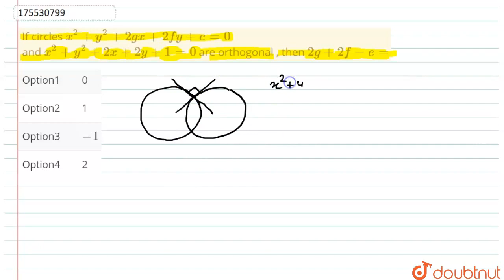If circles x^(2) + y^(2) + 2gx + 2fy + e = 0 and x^(2) + y^(2) + 2x + 2y + 1 = 0 are orthogo...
If circles  x^(2) + y^(2) + 2gx + 2fy + e = 0  and  x^(2) + y^(2) + 2x + 2y + 1 = 0  are orthogonal , then  2g + 2f - e =
Class: 11
Subject: MATHS
Chapter: CIRCLE AND CONICS
Board:IIT JEE

👉 Have Any Query? Ask Us.